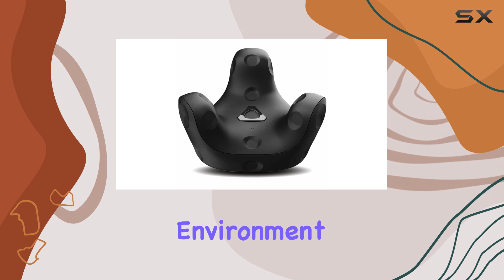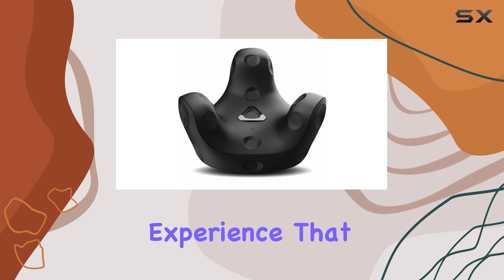HTC Vive Tracker 3.0 Bundle: Unlocking Full Body VR Experience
0:00 Intro
0:06 Review

Things that we mentioned in this video:
HTC 3 Pack Vive : B0C4KPK39Z